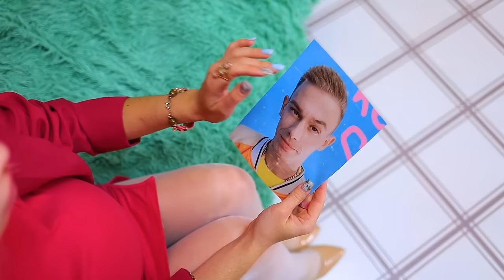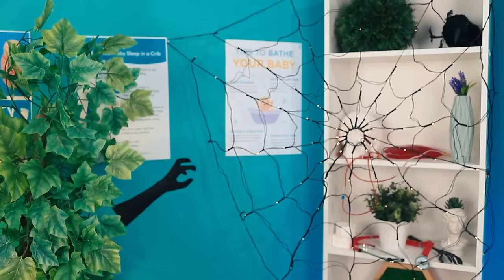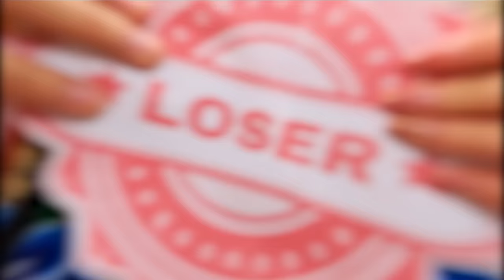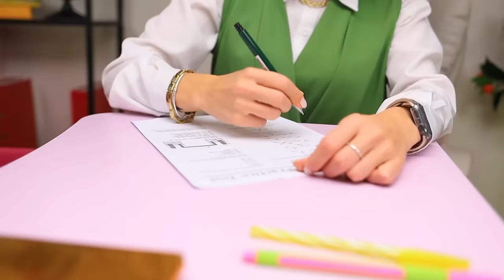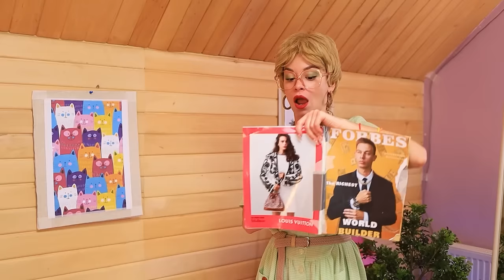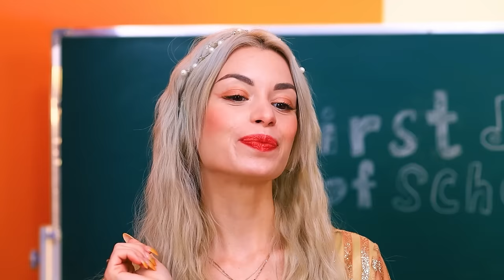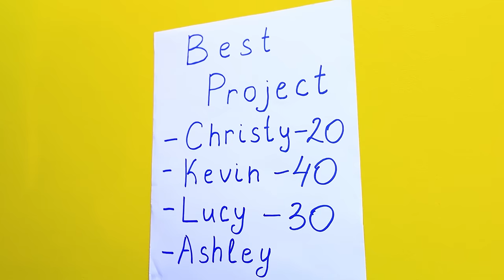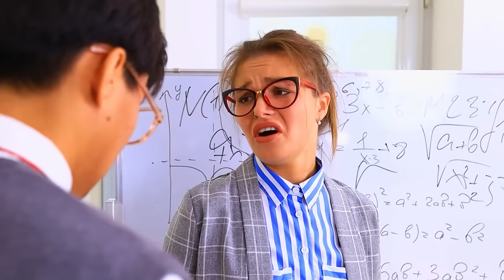Pregnant Vampire vs Pregnant Barbie in Jail! How to Become a Vampire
Barbie's usual day starts with her going to the hospital for an ultrasound. She wants to find out the gender of her baby as soon as possible. But here's a trouble, on her way there a vampire-policewoman appears, and accuses her of an offense. And now Barbie will have to be in jail. And how will she cope with all the difficulties alone? And where is Ken when his help is so badly needed? Ahead of her there are incredible adventures. The vampire will constantly control Barbie. And which of our heroes is more cunning? Want to know the answers to all these questions, then quickly turn on the new video from Teen Times. And have fun watching.